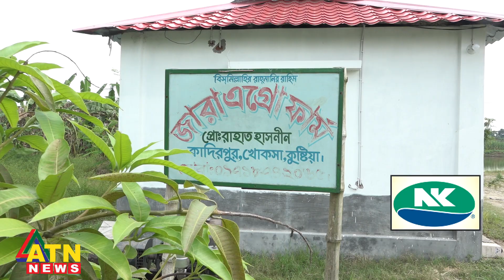কোন পদ্ধতিতে মাছ দ্রুত বড় হয়? | Kirishi O Projukti | Fish | October14, 2023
কোন পদ্ধতিতে মাছ দ্রুত বড় হয়? | Kirishi O Projukti | Fish | October14, 2023 | ATN News